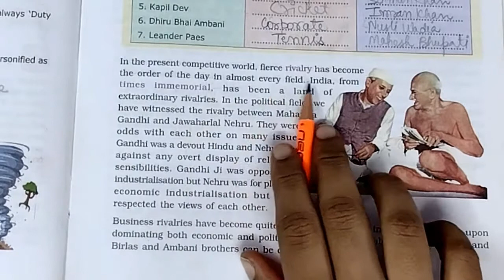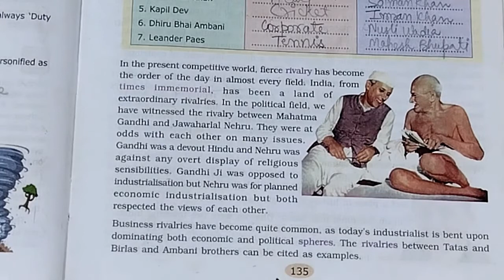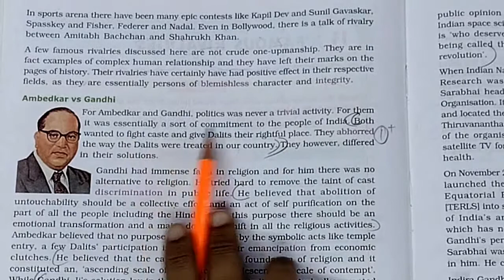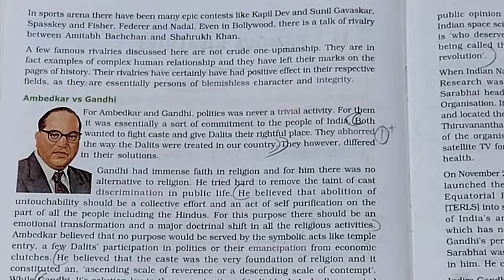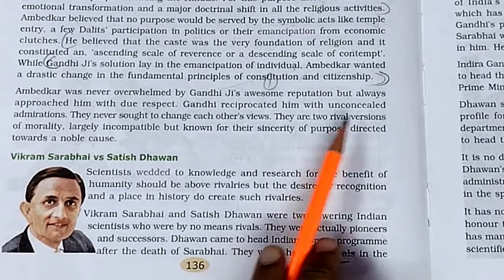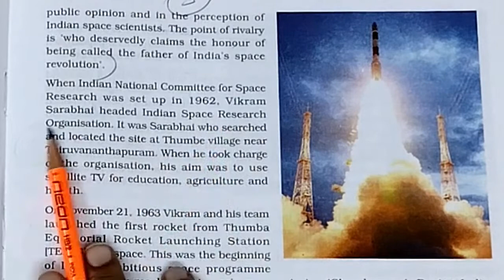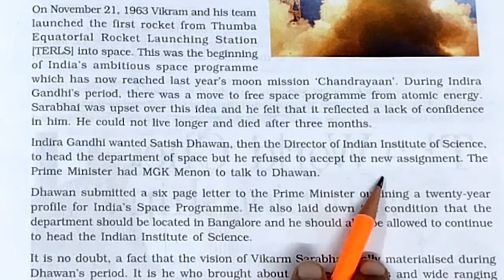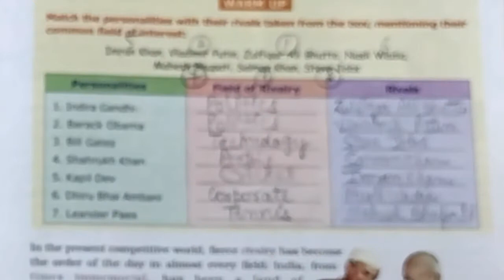English | Std.-8th | Lesson #13 | Famous Rivalries | Part-1